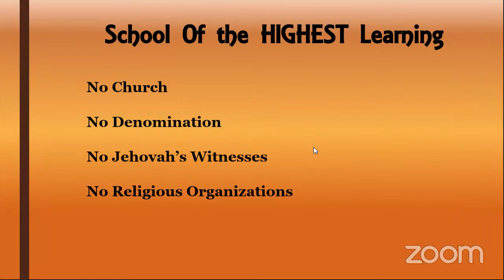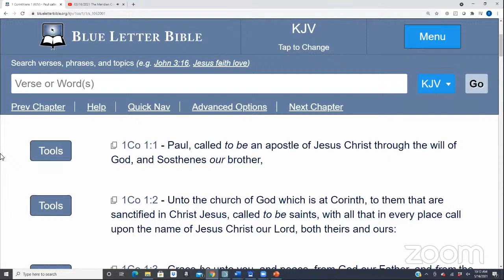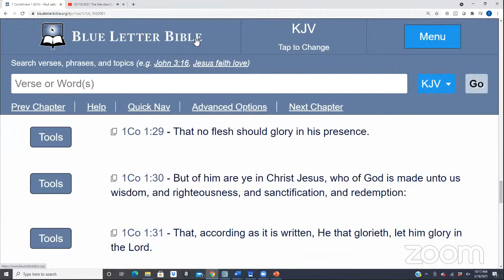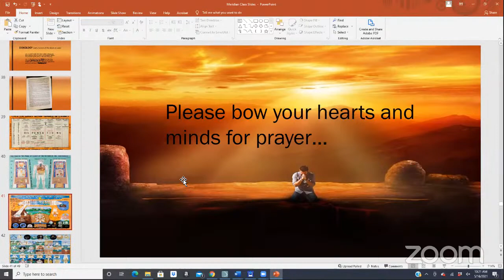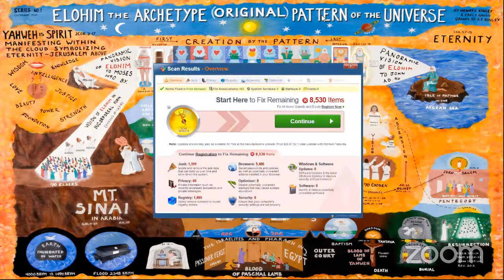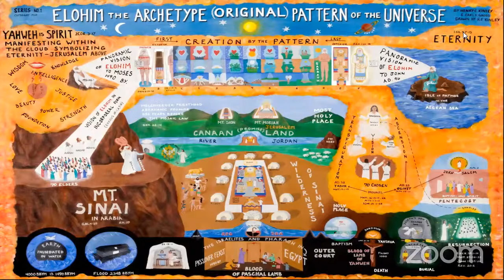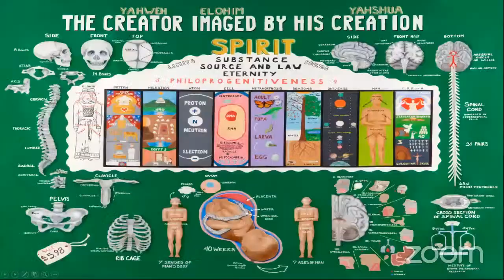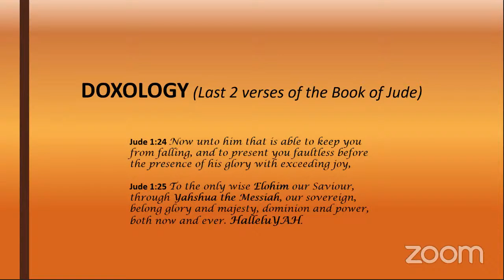05/16/2021 The Meridian Class